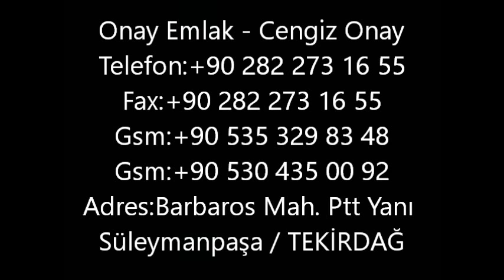Tekirdağ Barbaros benzınlık uzerı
no 5

Adres : Barbaros Mah. Ptt Yanı Süleymanpaşa / TEKİRDAĞ